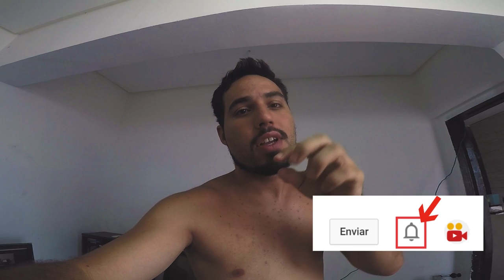DEPILEI COM CERA | VLOG 2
DRONE NA ÁRVORE DO PARQUE IBIRAPUERA E DEPILAÇÃO COM CERA.

Valeu